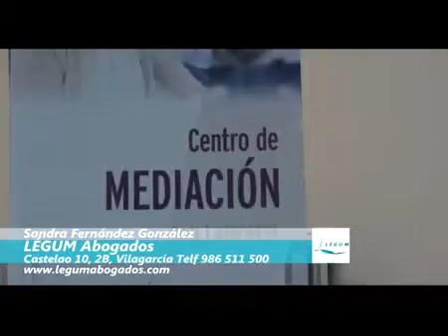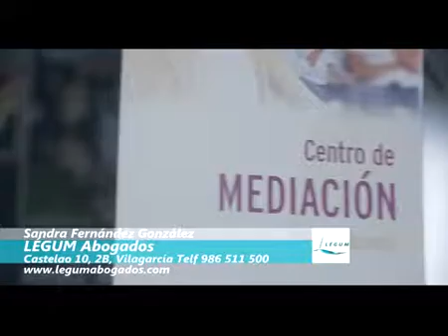Légum abogados Vilagarcia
Legum Abogados cuenta con abogados formados en todas las ramas del derecho: penal, laboral, administrativo...